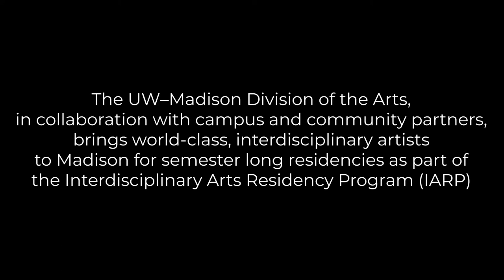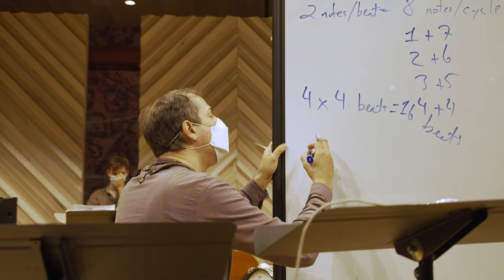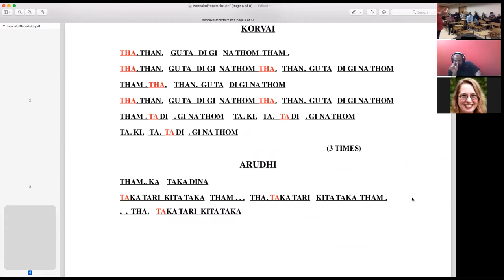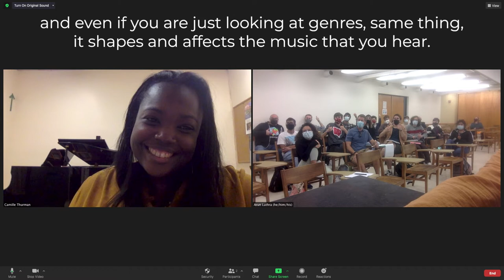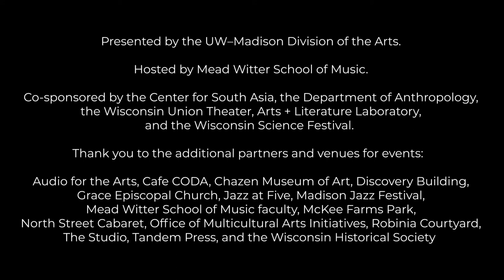Highlights from the Arun Luthra Fall 2021 Interdisciplinary Arts Residency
The fall 2021 Interdisciplinary Arts Residency with Arun Luthra was presented by the University of Wisconsin–Madison Division of the Arts and hosted by the Mead Witter School of Music with Professor Johannes Wallmann as lead faculty. Co-sponsors include the Center for South Asia, the Department of Anthropology, and the Wisconsin Union Theater along with the Arts + Literature Laboratory and the Wisconsin Science Festival.

Saxophonist, composer, and konnakol artist Arun Luthra is an American musician of Indian heritage who fuses modern post-bop Black American Music with elements of Indian classical music – especially konnakol (South Indian classical music vocal percussion). He connects a wide range of modern and classic musical influences to create a vibrant new sound and style. While in residence, he taught the course "The Universal Language of Rhythm: Explorations Through Konnakol and Black American Music." Students learned konnakol and explored the universality of rhythm through science, history, politics, and other disciplines. At the end of the semester, students presented works that incorporated konnakol concepts into creative projects ranging from music to poetry, prose, dance, scholarly papers, and beyond.

Videography credit: Aaron Granat
additional videography by Gracie Wallner